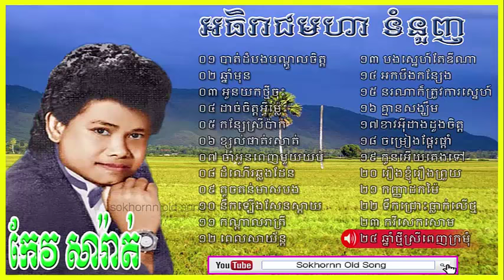keo sarath | keo sarath song | khmer old song collection non stop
keo sarath | khmer old song collection non stop | keo sarath song vol 1
keo sarath,
keo sarath song karaoke,
khmer old song remix,